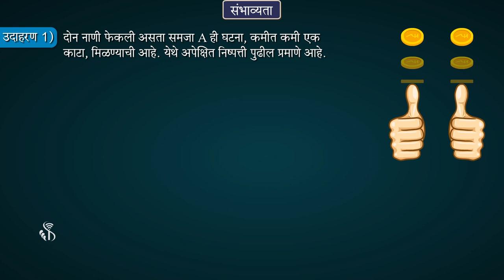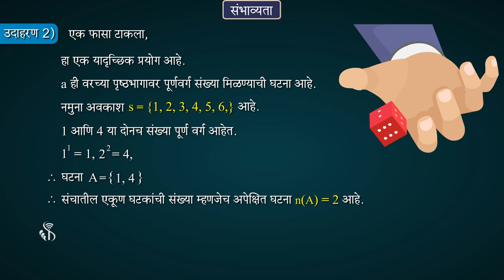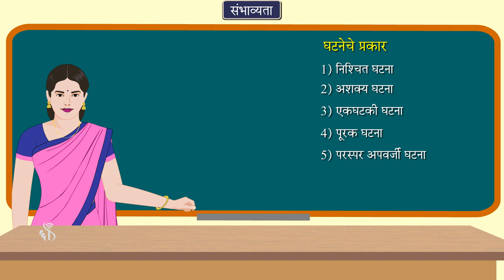10th Maths 1 | Chapter#05 | Topic#03 | घटना | Marathi Medium